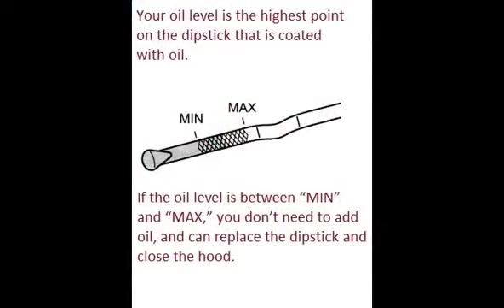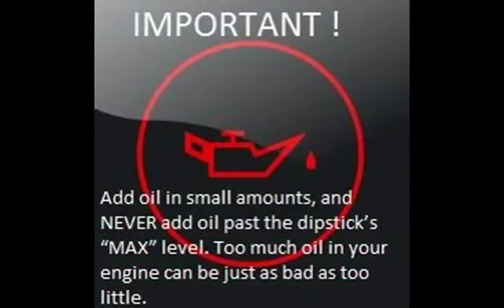HYUNDAI i10 2007 10 2014 14 How to add motor oil